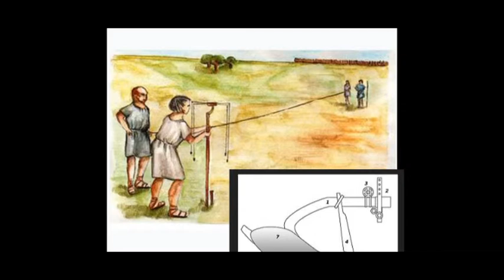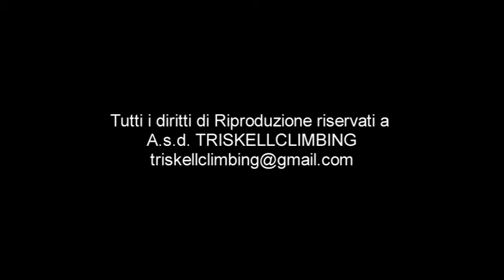Beltane2013 Spettacolo Notturno "RIEVOCAZIONE della CENTURIAZIONE ROMANA"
Beltane 2013 Festa della Primavera e dello Sport 14/15/15 giugno 2013 Parco Maffei Buttigliera d'Asti (AT). Spettacolo Notturno con Rievocazione della CENTURIAZIONE ROMANA a cura di TRISKELLCLIMBING e Scuola di Ginnastica artistica e ritmica ZENITH. Quattro atleti,  attraverso l'uso di nastri e segni luminosi, hanno rievocato la conquista delle terre e la loro suddivisione in centurie geometriche. Poi l'ascesa in parete ha concluso lo spettacolo. La voce guida ha narrato la storia di una conquista che si fa poesia nelle parole di un testo inedito.